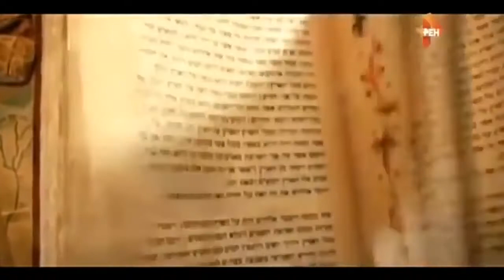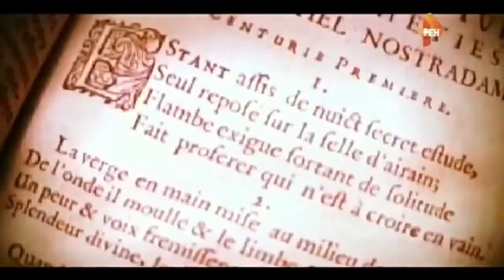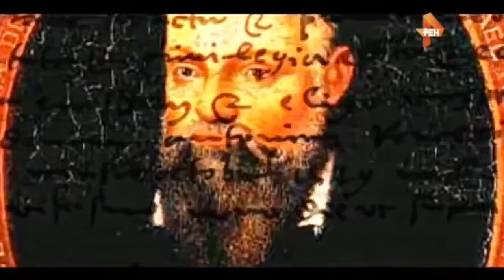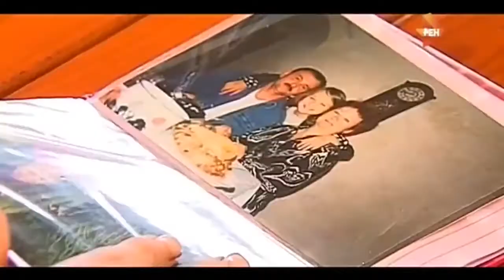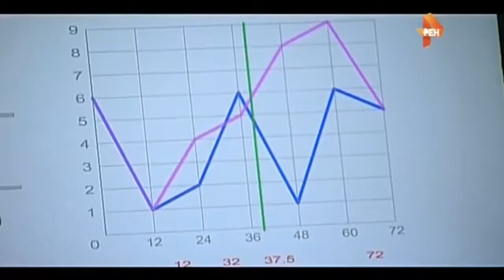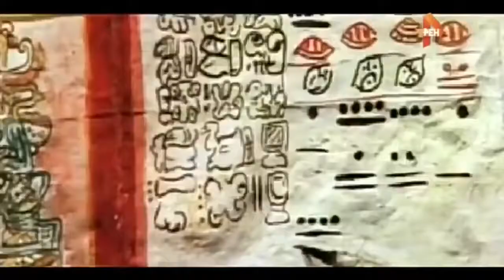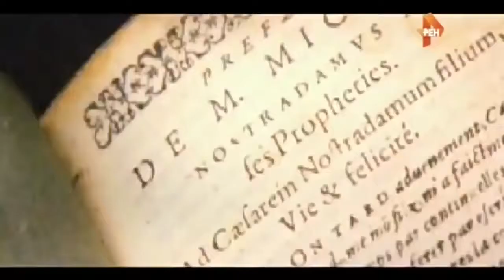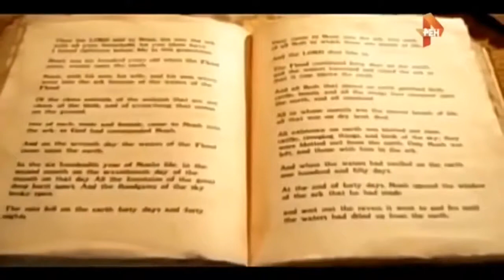Нострадамус предсказывал второе пришествие Христа! Страшный суд что нас ждет Пр 2017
1000 СЕКРЕТОВ✅ НЛО.

Братья и Сестры! Да прибудет с Вами Благодать Божья! Спаси Вас Господь! Мелодия.

Ролик по цитатам из книги Б.Н. Абрамова Грани Агни Йоги 1957 год.